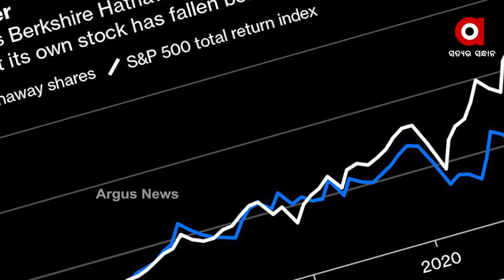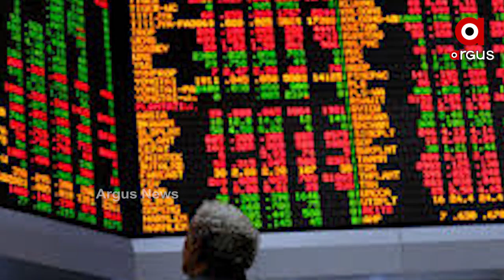ଗୋଟିଏ ଭୁଲ୍‌ର ମୂଲ୍ୟ ୭୪ ହଜାର କୋଟି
ଗୋଟିଏ ଭୁଲ ପାଇଁ ଯଦି ୧୦ ବିଲିୟନ ଆମେରିକୀୟ ଡଲାର ବା ଭାରତୀୟ ମୂଦ୍ରାରେ ୭୪ ହଜାର କୋଟି ଟଙ୍କା କ୍ଷତି ସହିବାକୁ ପଡ଼େ ତାହେଲେ ଜୀବନରେ ସବୁକିଛି ସରିଗଲା ବୋଲି କୁହାଯାଇ ପାରେ । ତେବେ ଏତେ ଟଙ୍କାର କ୍ଷତି ସହି ମଧ୍ୟ ତାକୁ ବେଶ୍ ହାଲ୍‌କା ଭାବରେ ନେଇଛନ୍ତି ବିଶ୍ୱର ଅନ୍ୟତମ ବଡ଼ ଧନୀ ବ୍ୟବସାୟୀ ତଥା ସବୁଠୁଁ ବଡ଼ ନିବେଶକ ଆମେରିକାର ୱାରେନ୍ ବଫେଟ୍.